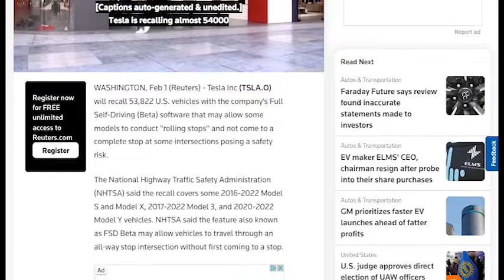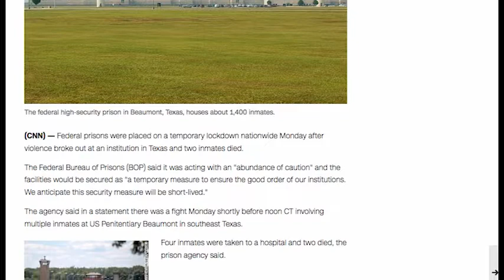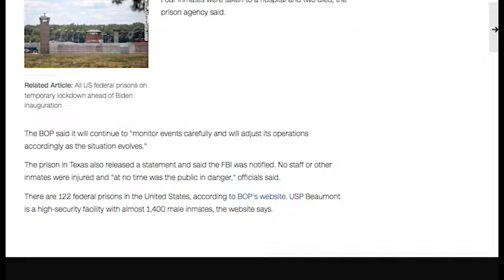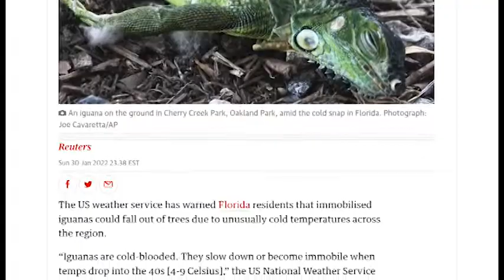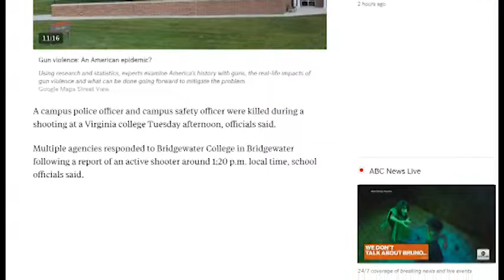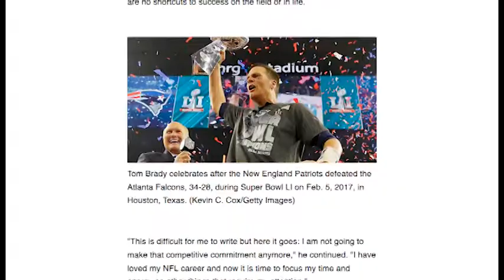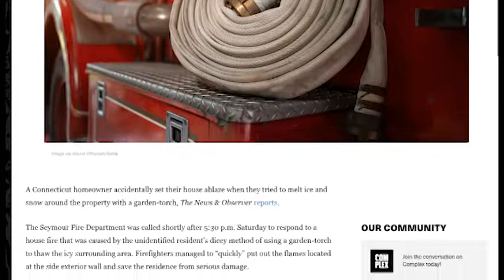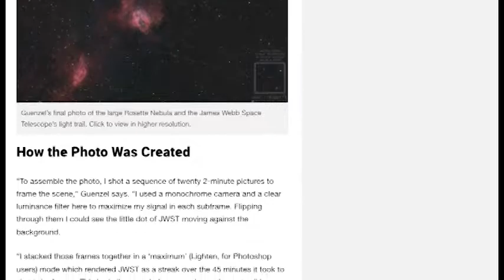Ni Dnia 2022 02 02 2